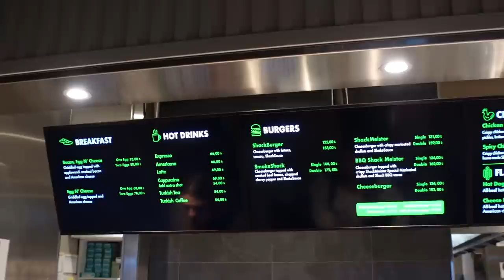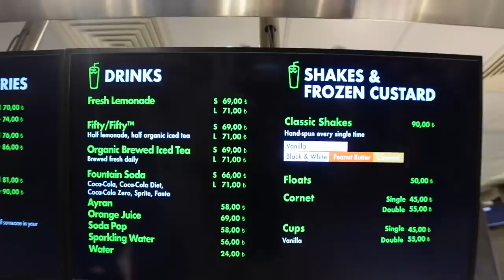SHAKE SHACK BURGER essen in ISTANBUL. 🍔 🇹🇷